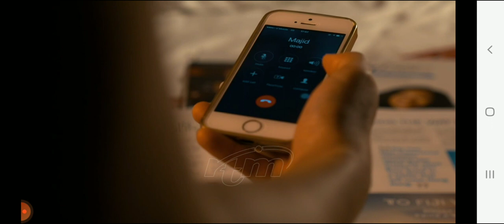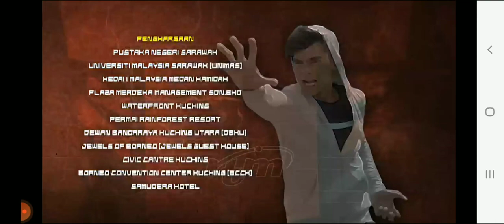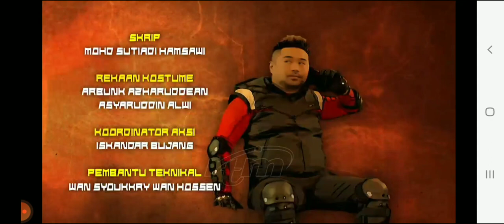PUTRA TV2 episod 3